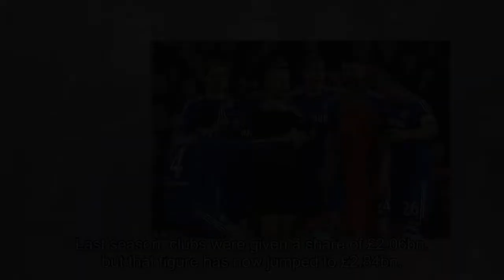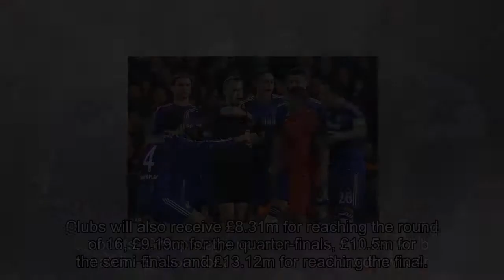[2018 NEWS]Champions League and Europa League: Huge increase in prize money next season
Champions League and Europa League: Huge increase in prize money next season